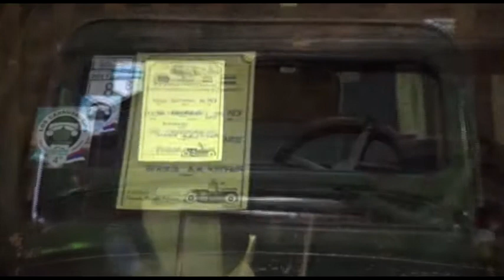CANAL 9 NORTE MISIONERO - 10-01-17 - LOS CARROSAURIOS